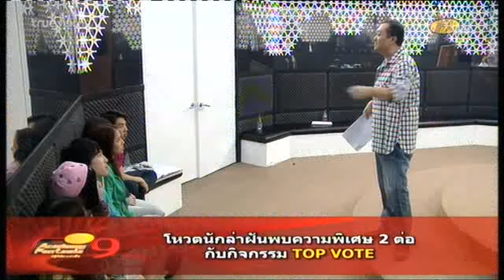Class ครูรัก วันพุธ Week 9 ตอน 3/4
Class ครูรัก วันพุธ Week 9 ตอน 2/4